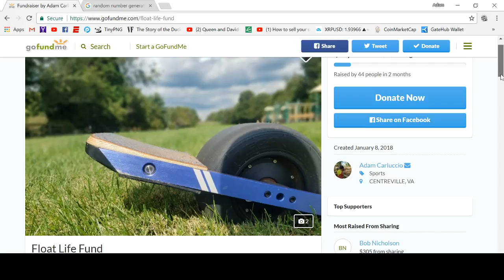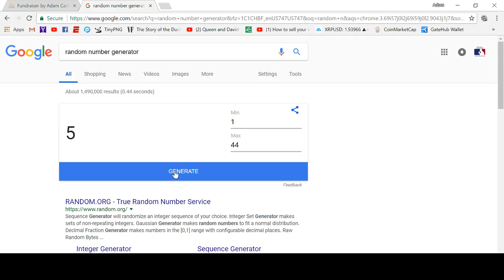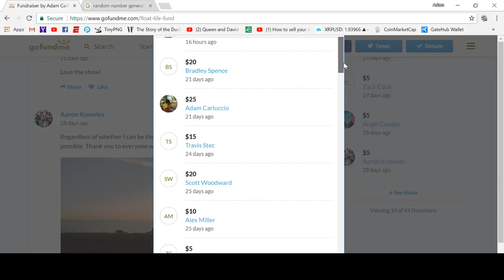The Voice of Onewheel - TIRE CHANGE with Jeffrey Rosenzweig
If you're thinking about changing your tire or going with a different kind for your next tire change, we've got all the answers for you!

From how to remove the wheel, breaking the beed, green slime, and all the different tire types - to an inspiring story from a caller and a Onewheel Parody song to leave you with a smile on your face!